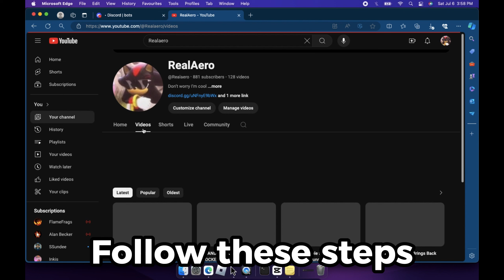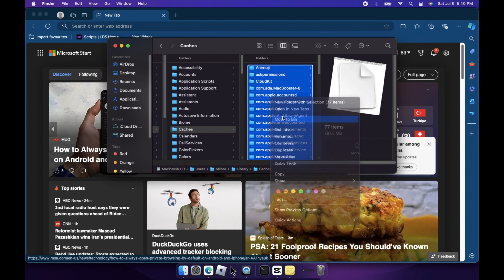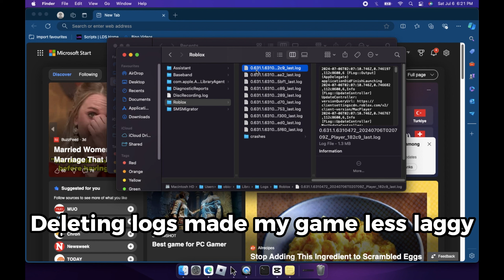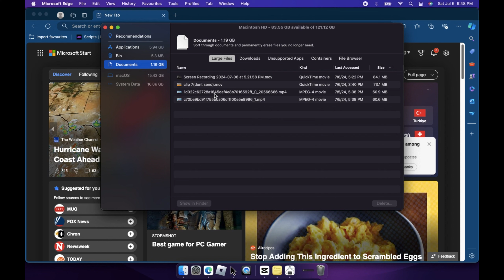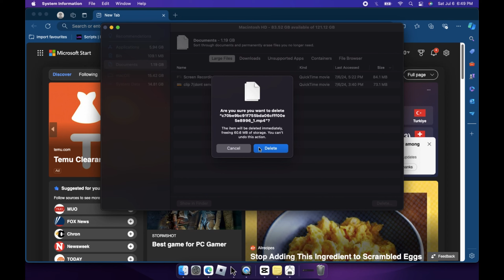HOW TO INCREASE YOUR FPS ON MAC | 2024 WORKING!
uh ye i got lazy to the end, make sure to sub and like, watch full vid pls (I need watch time)

Idk what to post next give me idea

~/Library/Caches

~/Library/Logs/Roblox/

YES IK THE GFX IS NOT MINE(lost it) im getting mad lazy with thumbnails